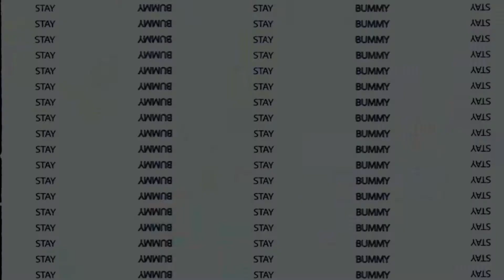CHUNES EPISODE 13: 070 SHAKE, M.D.M.A., Yayyoung, Palmistry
Stay Bummy!